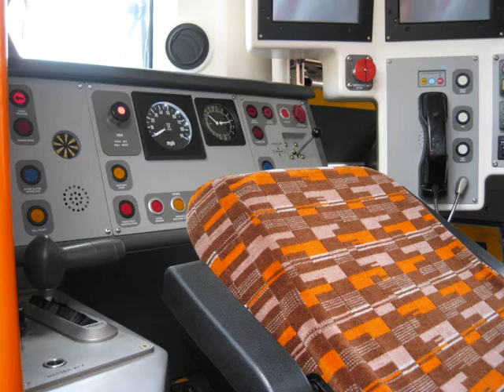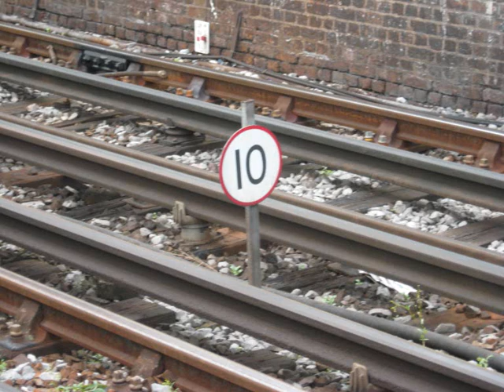'tickets please' filming bash photo montage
all the photos I took on the 29/07/2009